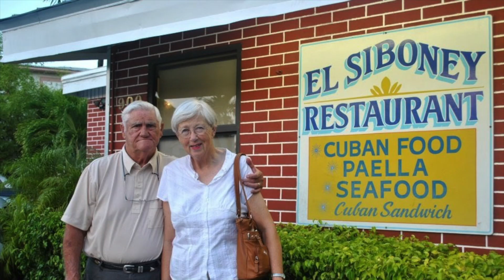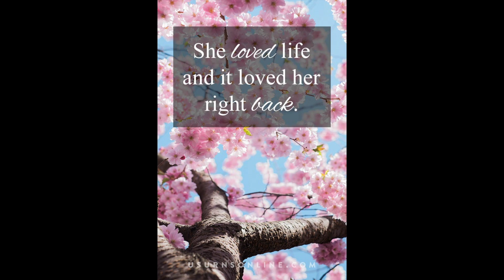Shirley Ann Pitchford